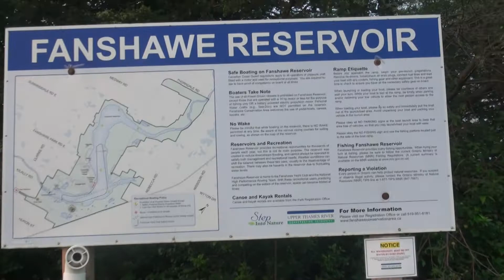Tobermory Escapade part2